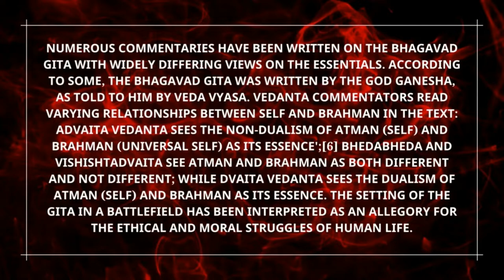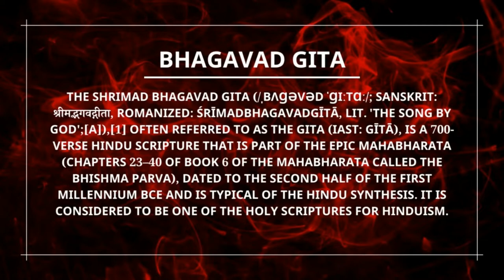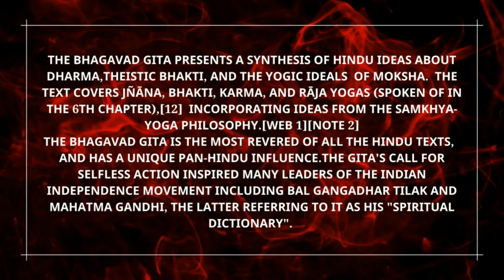श्रीमद्भगवद गीता हिंदी कमेंट्री-Shrimad Bhagavad Gita Ssanskrit-Book Summary in Hindi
Bhagavad Gita
The Shrimad Bhagavad Gita (/ˌbʌɡəvəd ˈɡiːtɑː/; Sanskrit: श्रीमद्भगवद्गीता, romanized: śrīmadbhagavadgītā, lit. 'The Song by God';[a]),[1] often referred to as the Gita (IAST: gītā), is a 700-verse Hindu scripture that is part of the epic Mahabharata (chapters 23–40 of book 6 of the Mahabharata called the Bhishma Parva), dated to the second half of the first millennium BCE and is typical of the Hindu synthesis. It is considered to be one of the holy scriptures for Hinduism.

The Gita is set in a narrative framework of a dialogue between Pandava prince Arjuna and his guide and charioteer Krishna, the Personality of Godhead. At the start of the Dharma Yuddha (righteous war) between Pandavas and Kauravas, Arjuna is preoccupied by a moral and emotional dilemma and despair about the violence and death the war will cause in the battle against his kin.[2] Wondering if he should renounce the war, he seeks Krishna's counsel, whose answers and discourse constitute the Bhagavad Gita. Krishna counsels Arjuna to "fulfil his Kshatriya (warrior) duty to uphold the Dharma" through Karma "selfless action".[web 1][3][note 1] The Krishna–Arjuna dialogues cover a broad range of spiritual topics, touching upon ethical dilemmas and philosophical issues that go far beyond the war, Arjuna faces.

Numerous commentaries have been written on the Bhagavad Gita with widely differing views on the essentials. According to some, the Bhagavad Gita was written by the god Ganesha, as told to him by Veda Vyasa. Vedanta commentators read varying relationships between Self and Brahman in the text: Advaita Vedanta sees the non-dualism of Atman (Self) and Brahman (universal Self) as its essence';[6] Bhedabheda and Vishishtadvaita see Atman and Brahman as both different and not different; while Dvaita Vedanta sees the dualism of Atman (Self) and Brahman as its essence. The setting of the Gita in a battlefield has been interpreted as an allegory for the ethical and moral struggles of human life.

The Bhagavad Gita presents a synthesis of Hindu ideas about dharma,theistic bhakti, and the yogic ideals  of moksha.  The text covers Jñāna, Bhakti, Karma, and Rāja yogas (spoken of in the 6th chapter),[12]  incorporating ideas from the Samkhya-Yoga philosophy.[web 1][note 2]
The Bhagavad Gita is the most REVERED of all the Hindu texts,  and has a unique pan-Hindu influence.The Gita's call for selfless action inspired many leaders of the Indian independence movement including Bal Gangadhar Tilak and Mahatma Gandhi, the latter referring to it as his "spiritual dictionary".